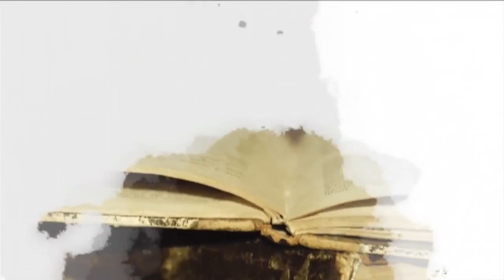BirKaç Ses 15. Bölüm - 8 Mart Özel